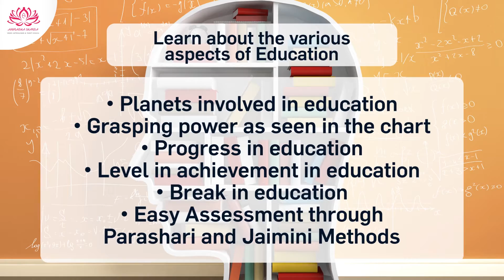Webinar on Education in Hindi & English - Register Now!